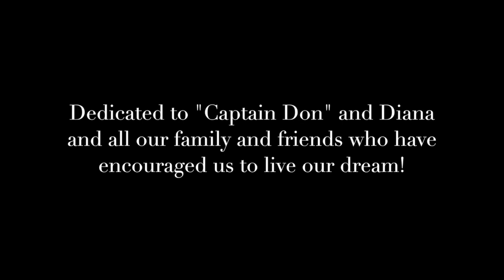2. Sailing Magic Genie "Sailing the Florida Keys"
Come along with the crew of Magic Genie as we explore the Florida Keys. Between feeding the tarpon at Robbies, paddle boarding in the beautiful keys water, or enjoying an adult night on Duval Street, the crew always finds a way to make the most out of any location!